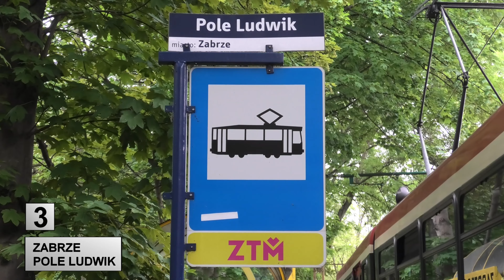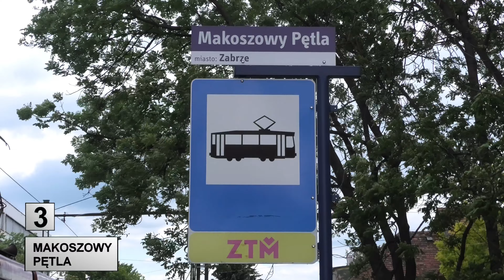Tramwaje Śląskie 2022 Linia 3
Trasa linii tramwajowej 3 Zabrze Pole Ludwik - Makoszowy Pętla Tramwajów Śląskich

Straßenbahnlinie 3 Zabrze Pole Ludwik - Makoszowy Pętla Oberschlesische Straßenbahnen Polen.

Tram line 3 Zabrze Pole Ludwik - Makoszowy Pętla Silesian Trams Poland.

トラム ライン 3 Zabrze Pole Ludwik - Makoszowy Pętla Silesian トラム ポーランド。